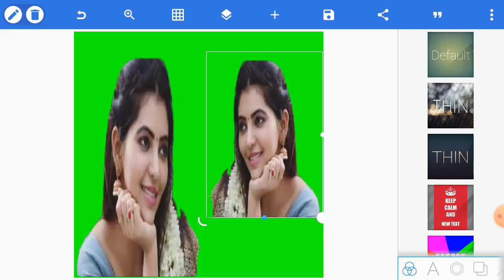How To Joint Picture Editing Part 251 Background change in PixelLab cc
This video showing simple way about how to shoot professional Photo Edit with mobile phone and how to making very quickly professional Photo Edited with your android mobile and how to we do easy shoot youtube video with in any of Laptop.